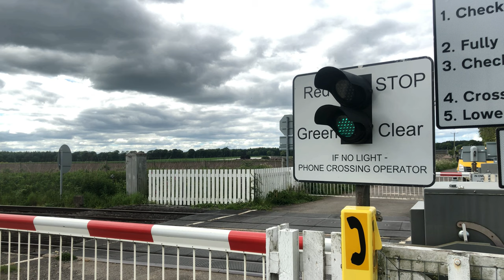Hospital Mill Level Crossing, Fife | Traingenix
Second video of Hospital Mill User-operated Level Crossing near Springfield in Fife. Raise and Lower buttons are present at either side of the crossing to control the barriers. Two Class 80x LNER Azumas pass by, followed lastly by a Class 150 ScotRail sprinter.

Recording Score: 4/5

train trains levelcrossing trainspotting ** CC License - If you wish to use my videos please make sure you leave credit! **